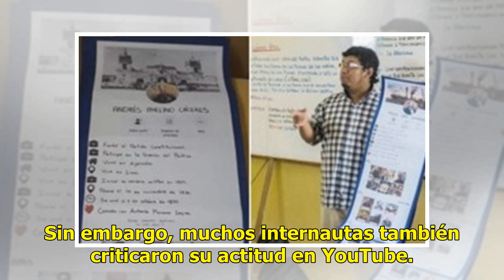YouTube: joven posa junto a acantilado para genial foto, pero protagoniza lamentable final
El video del terrorífico momento ha impactado a miles En Bali, Indonesia, una turista posaba alegre para que le tomaran la foto perfecta, cuando una fuerte ola le c...